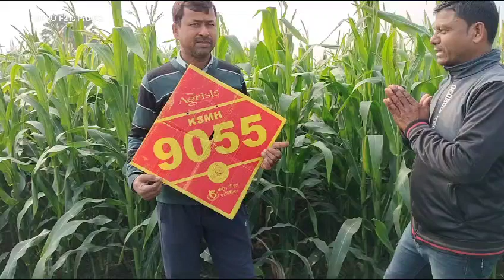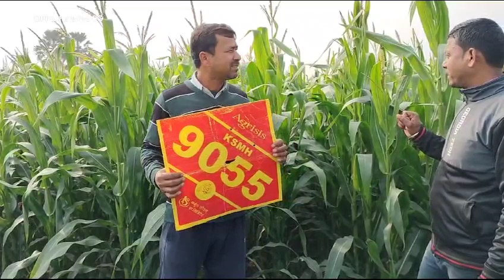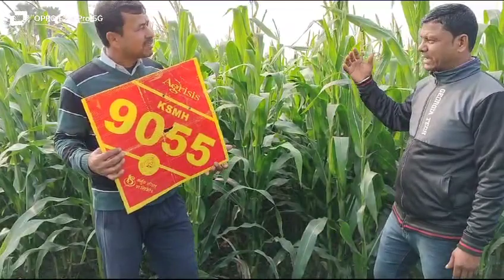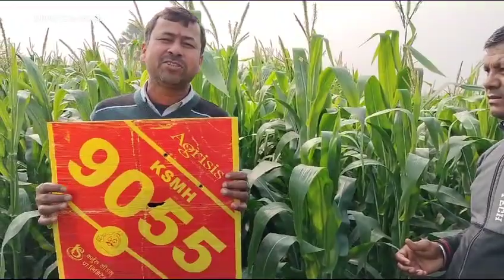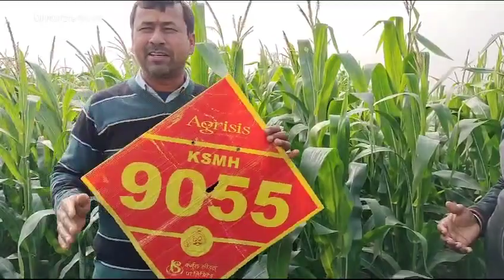Kurnool Seeds Hybrid Maize : KSMH-9055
Farmer Field visit
Farmer : Shri. Jitendar Viswas
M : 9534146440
Place : Nijda, Sonali, Katihar, Bihar
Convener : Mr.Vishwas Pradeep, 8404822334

Crop Characteristics :
KSMH – 9055
- Tall uniform medium maturity hybrid
- Open plant type with strong deep root system ensures the hybrid tolerant to lodging
- Suitable for Rabi cultivation
- Suitable for high plant density up to 35000 plant per acre
- Long cylindrical ears with bold weighted orange yellow kernels
- Less moisture content in grain enabling the farmer quick marketing after harvest
- Fairly tolerant to major diseases